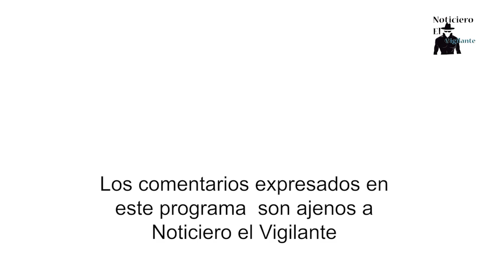Bloqueos y el efecto Pigmaleon, con Jaime Arimany y Roberto Cano